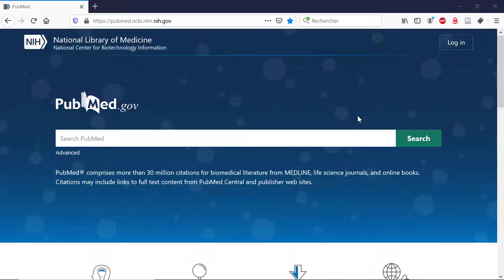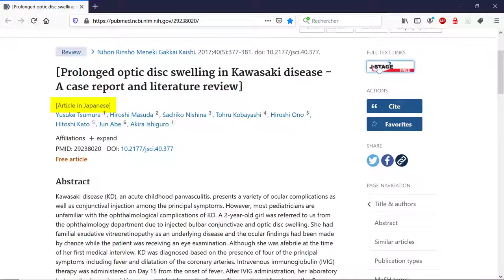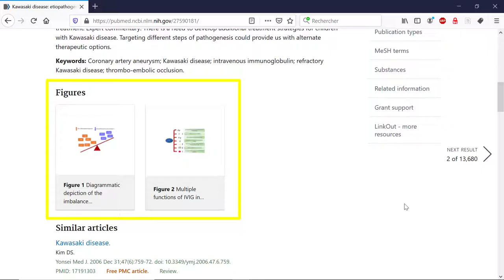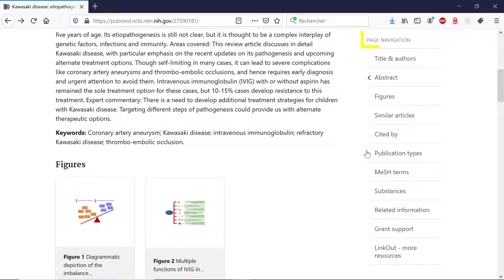12 - Détails d'une page de résultat sur PubMed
Quelles informations retrouvons-nous sur une page de résultat dans PubMed ?
Comment utiliser ces informations pour avancer dans nos recherches ?

Cette vidéo vous éclaire sur ce sujet !